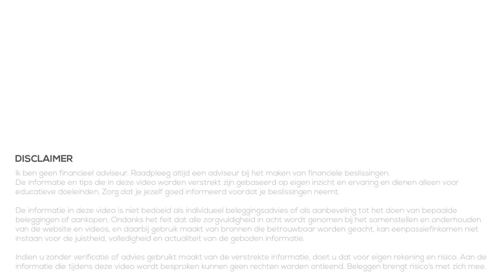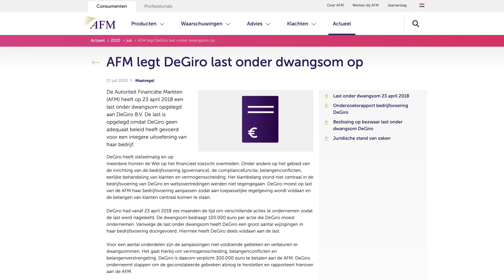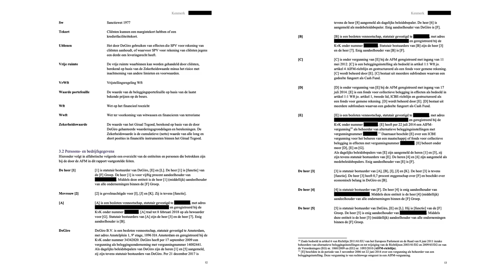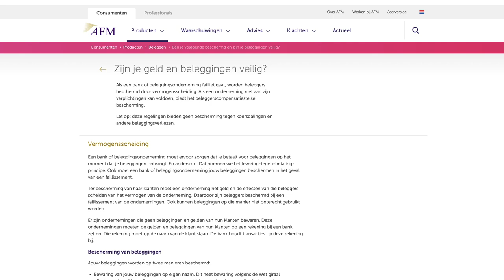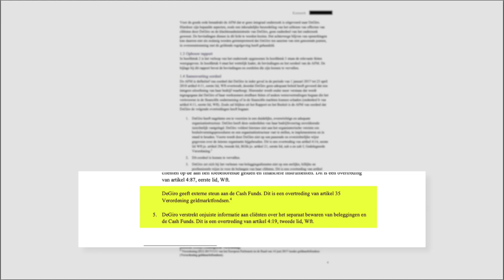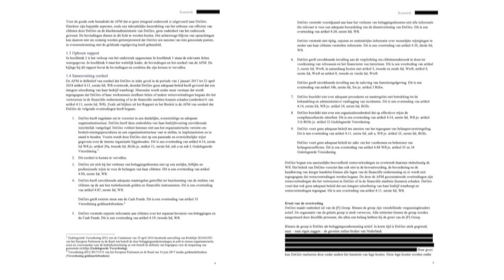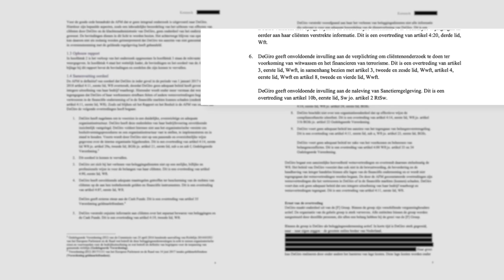AFM: 300.000 euro boete voor DEGIRO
Afgelopen week werd het onderzoeksrapport van de Autoriteit Financiële Markten (AFM) over DEGIRO bekend en in deze video wil ik een samenvatting geven wat je als klant zijnde moet weten. Waar zaten de risico's en zijn deze inmiddels opgelost?